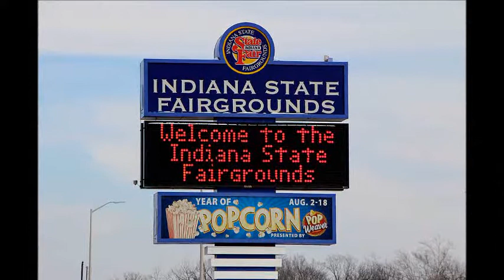Things to do in Indianapolis on April 10, 2014